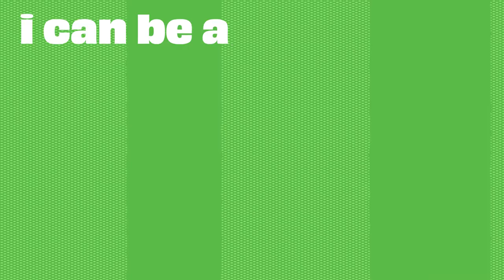MATT WADE - "On The Side" lyric video teaser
Lyric video teaser of the new single "On The Side" produced by LT-Moe & co-written by Who Put This Together?

Video created by: TTK

"On The Side" AVAILABLE EVERYWHERE!!!